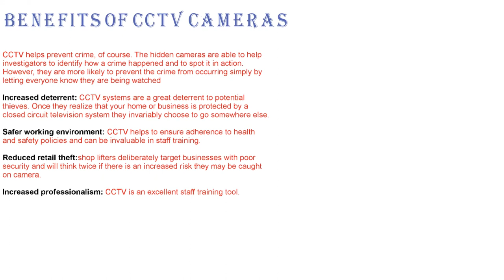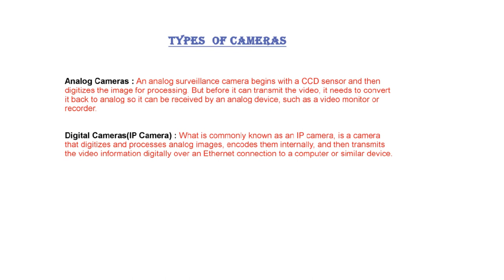CCTV Camera Introduction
This Video is about basic Introduction of CCTV Camera.

ACPonline is Licensed CCTV Camera Installer by Ministry Of Justice New Zealand.